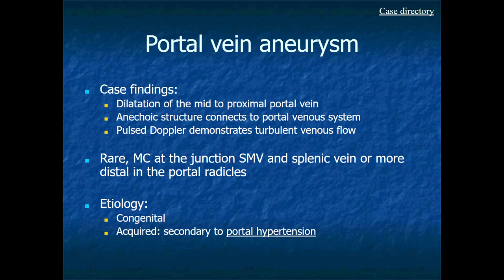RADIOLOGY EXAM CASES